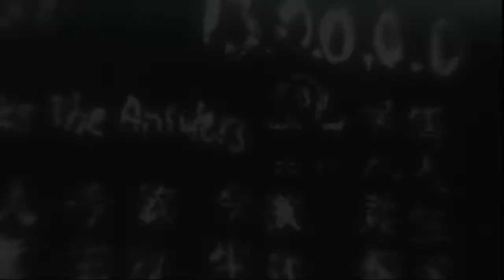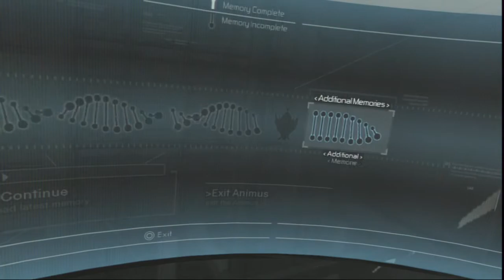Zagrajmy w Assassin's Creed [2] Zdrada ma swoją cenne [PS3]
Kolejny odcinek z gry Assassin's Creed
Dzisiaj powiemy mentorowi że zawiedliśmy oraz będziemy musieli odeprzeć atak templariuszy.